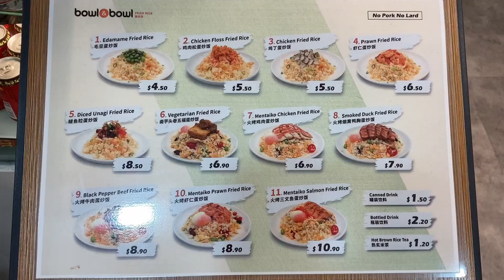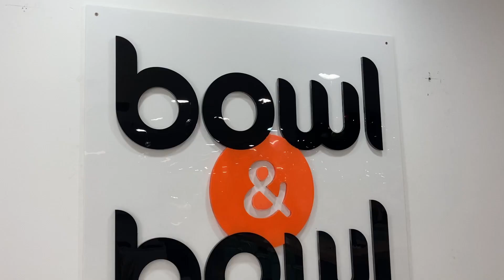Robot-cooked Fried Rice | PIMB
Bowl & Bowl is an eatery with a novel way of cooking fried rice: using robots! Their fried rice is really good though!

Bowl & Bowl
B1-01 R2 Gourmet Paradise, HDB Hub
480 Lor 6 Toa Payoh
Singapore 310480